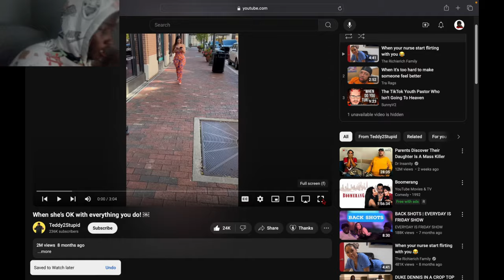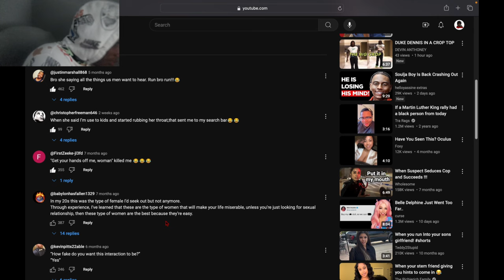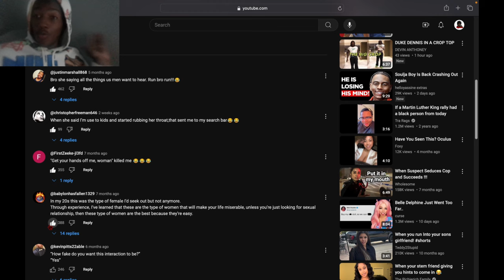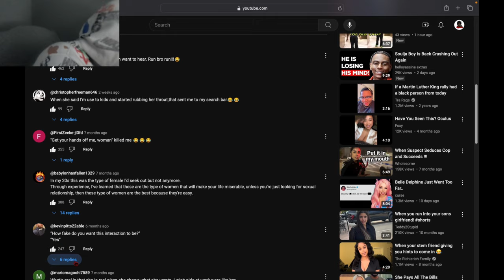Reacting To When She's Ok With Everything You Do...Ngl Im in love and scared 😳